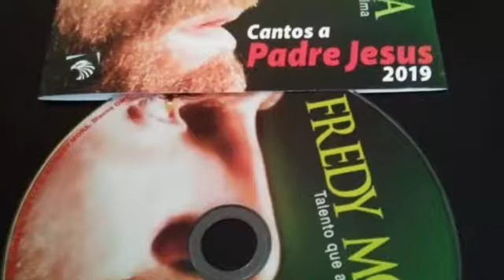Un día a La vez (D.A.R)